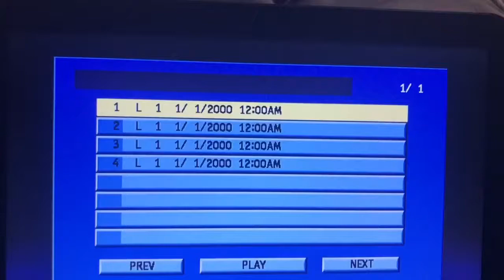The Millionaire Open/Close (1959)/Viacom Enterprises “V Of Doom” (1976) *Cut-Off*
From Millionaire Harry Brown